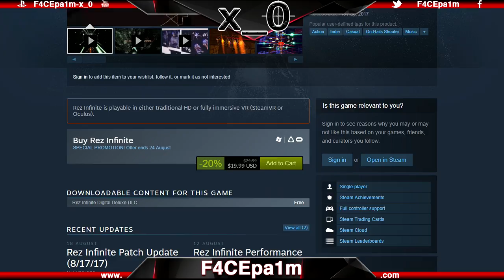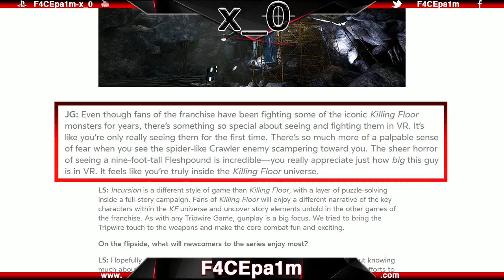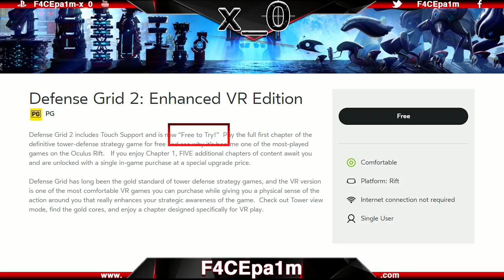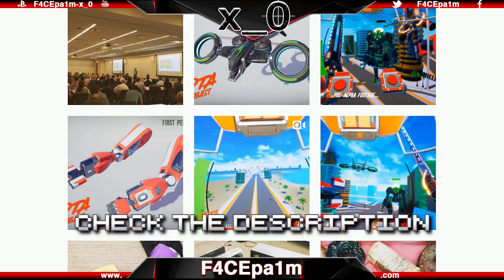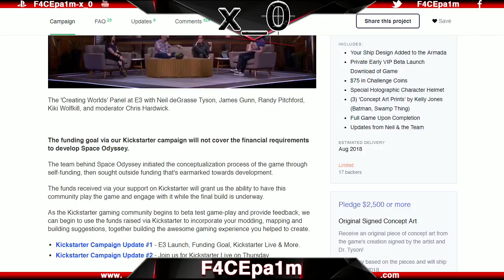The Grid VR - Rez Infinite, Killing Floor Incursion, IT, RoVR, Build a Car, Neurable, Defense Grid 2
FACEpa1m - Your friend in OZ and NZ bringing reviews tutorials and game clips, minus the sh*t

Bitcoin Address: 12qKXXegJ7h4gQ4MxMRNGf9yGNvWY7qZEt

This is my The Grid VR - Rez Infinite, Killing Floor Incursion, IT, RoVR, Build a Car, Neurable, Defense Grid 2 video where you can see my best tutorials and game clips for the Oculus Rift CV1.  Since the advent of Call of Duty I have been sniping on the PC  but have recently switched to PS4 as I find it a more stable platform and I've captured my best clips on the Surface Pro 3 and now the Surface Pro 4.  The mouse and keyboard really can't be beaten for speed but at the end of the day, learning to shoot people in the face on any platform is the best challenge that I love.
This The Grid VR - Rez Infinite, Killing Floor Incursion, IT, RoVR, Build a Car, Neurable, Defense Grid 2 video which will show you The Grid VR - Rez Infinite, Killing Floor Incursion, IT, RoVR, Build a Car, Neurable, Defense Grid 2 and more.  I hope you enjoy.

►I use SURFACE PRO 4 FOR GAME CAPTURE

►F4CEpa1m-x_0